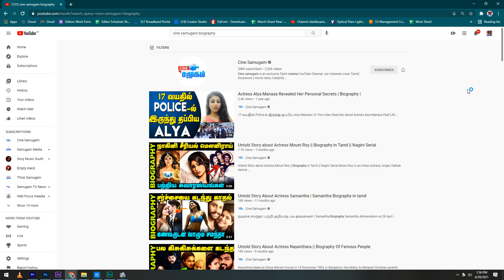Untold Story about Shilpa Shetty Bollywood Actress || Biography in Tamil || Raj Kundra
Shilpa Shetty Kundra (born Ashwini Shetty) is an Indian actress, film producer, dancer, author, businesswoman and former model who predominantly appeared in Hindi-language films. Shetty made her screen debut in the thriller Baazigar (1993). She followed it with a leading role in the highly successful action comedy Main Khiladi Tu Anari (1994), in which she played a dual role.
She was born on 8 June 1975 at Mangalore, Karnataka into a Tulu speaking Bunt family of Surendra Shetty and Sunanda Shetty. She was educated at St. Anthony's Girls High School, Chembur and later at Podar College in Matunga. A trained Bharatanatyam dancer, she was also captain of the volleyball team at her school.[16]
In 2016, during a visit to a fashion show in Dhaka, Shetty mentioned that her Bengali ancestors hailed from Sylhet in Bangladesh, as well as that her future plans on visiting her ancestral homestead and acting in a Bangladeshi film.
In 1991, after completing her tenth grade examinations, Shetty began her career as a model with a Limca television commercial, and subsequently featured in several other commercials and advertisements, following which she began receiving offers for film roles. Shetty continued to pursue her career as a model, until she became an actress.
Having worked with Akshay Kumar in Main Khiladi Tu Anari (1994), Shetty began dating him on the set of Insaaf (1997), the latter having just broken up with actress Raveena Tandon. Shetty spoke openly about her relationship with Kumar. The Indian media speculated that she had gotten engaged, and reported that Kumar wanted Shetty to quit films and settle down. Shetty had stated, however, that she had no plans to marry. The couple broke up in 2000 whilst filming Dhadkan.
In February 2009, Shetty got engaged to Raj Kundra, with whom she was co-owner of the Indian Premier League (IPL) cricket team Rajasthan Royals. The two married on 22 November 2009. Shetty gave birth to a son, Viaan Raj Kundra, on 21 May 2012.The couple had a second child, a girl, on 15 February 2020.